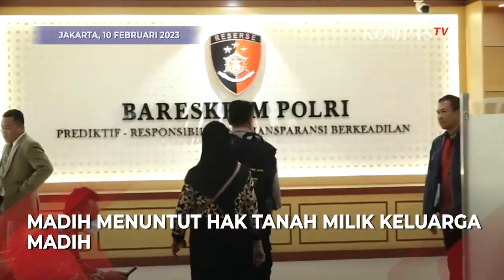Datangi Bareskrim Polri, Bripka Madih Tuntut Hak Tanah yang Diklaim Tak Pernah Dijual